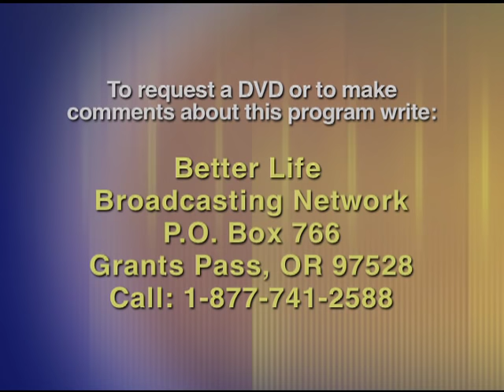"Ellen White" Visits the Grants Pass SDA Church, pt1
Rita Hoshino portrays Ellen G.White at the Grants Pass Seventh-day Adventist Church.
Recorded in the early part of 2013.